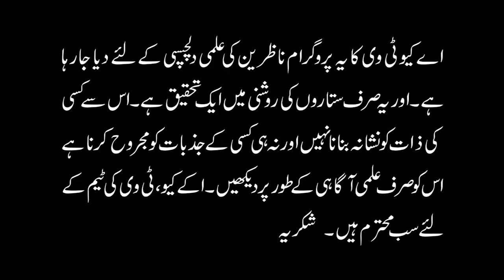Treatment & Symptoms of Haunted People | Kala Jadu ilaj | Part-3 | Ali Zanjani | AQ TV